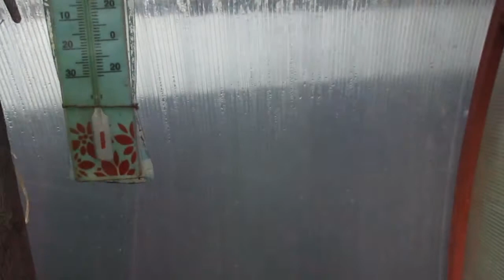Обзор огорода, томаты в теплице, бататик.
14 мая 22 года, подросли томаты в теплице. Стали цвести, некоторые завязались и появились маленькие зелёные плоды. Огурцы подросли, но ещё маленькие. Надеемся, что теплее ночи будут, тогда начнут расти. Коротенький обзорчик теплицы.